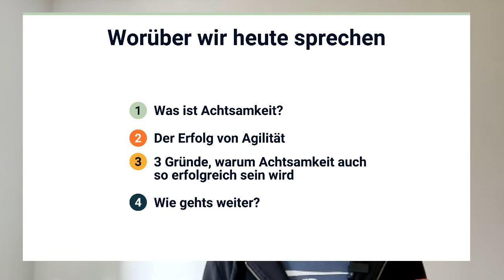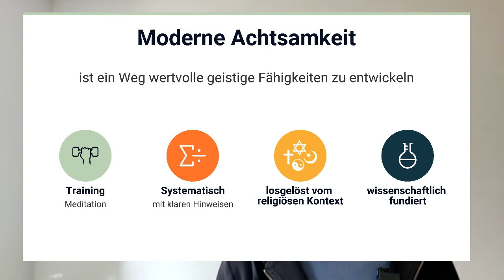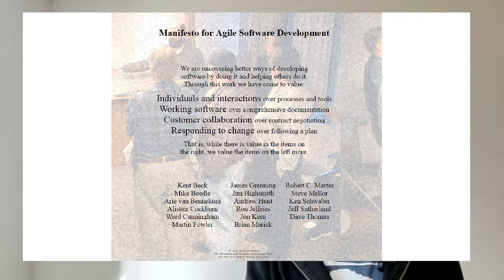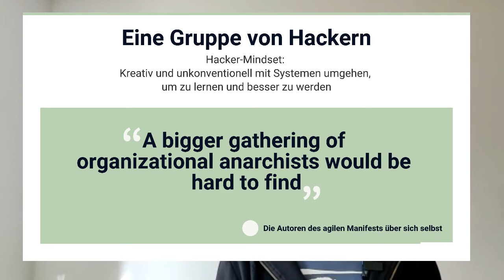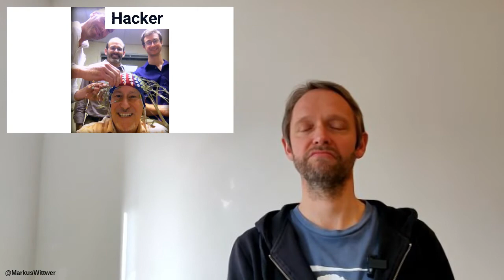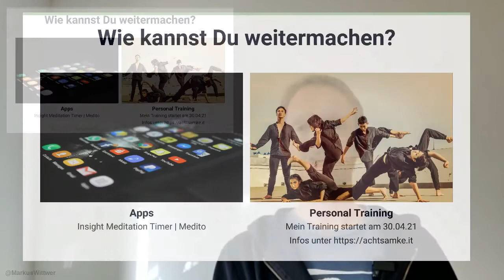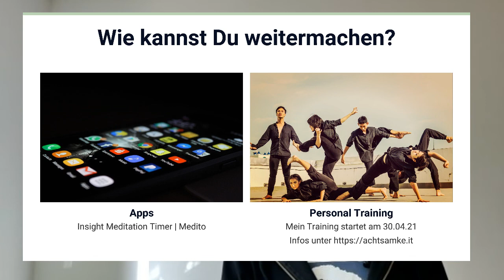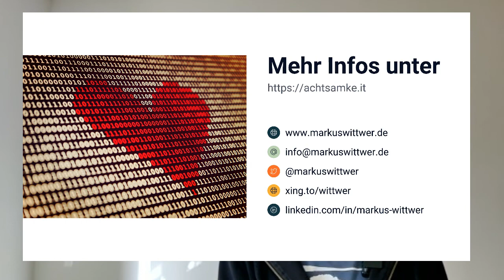BOB 2021 Markus Wittwer - Wird Achtsam Das Neue Agil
Agilität ist die Antwort der Organisation auf Komplexität, Achtsamkeit ist deine persönliche Antwort!

Agilität ist eine riesige Erfolgsgeschichte. Aus der IT entstanden, ist Agilität mittlerweile eine Bewegung geworden, die ganze Organisationen verändert.

Achtsamkeit wird in den nächsten Jahren einen ähnlichen Einfluss auf unsere Arbeitswelt haben. In den letzten Jahren ist eine moderne Achtsamkeitspraxis entstanden, mit der Du genau die individuellen Fähigkeiten trainieren kannst, die es braucht, um in einem komplexen Umfeld gut zu arbeiten und zufrieden zu leben.

Diese Fähigkeiten wie z.B. Konzentration und ein gelassener Umgang mit Unsicherheit und Mehrdeutigkeit helfen Euch in Eurer Organisation, Agilität wirklich zu leben.

In dem interaktiven Vortrag zeige ich auf, was eine moderne Achtsamkeitspraxis ausmacht, wie sich Achtsamkeit, IT und Agilität ergänzen und warum ich glaube, dass bei der Verbreitung von Achtsamkeit die gleichen Erfolgsfaktoren greifen werden wie bei der Agilität.